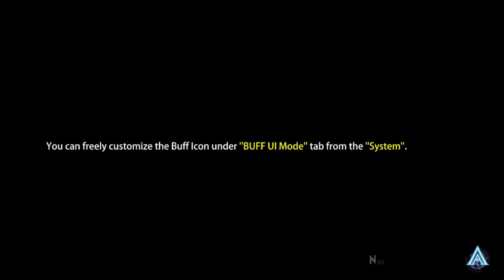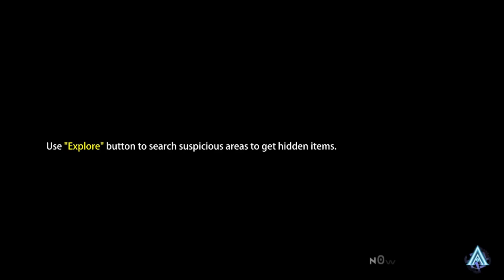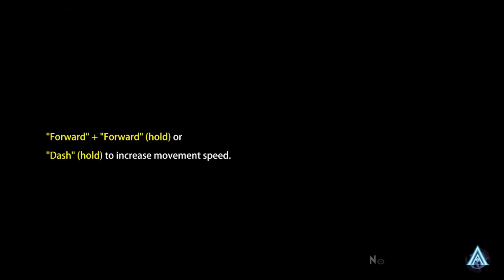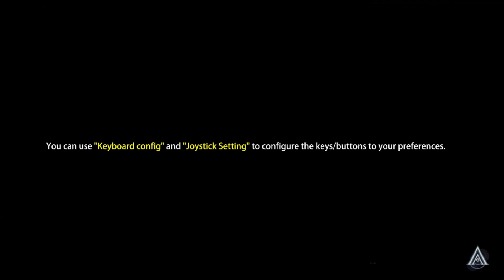Heroine Anthem Zero 2 - Chapter 1 - Faded Promise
Heroine Anthem ZERO 2: Scalescars Oath When the world was freed of chaos, the Twin Virgin Saints started the circle of the seven doomsday. When the lands were flooded on the sixth doomsday, after the descendants of the Savior received blessings from God, they resurrected under the new born Tree of Life Terasyr, establishing the royal city of Vuzahem. But ichthyopagion still continued to grow, making clear that the Gods have not forgiven the world. People must find answers to the meaning of war while surviving the sins and punishments before Judgement Day. The story includes multiple subtle metaphors for the relationship between God and humans.

The game revolves around Shama, the young descendent of Gon Arrue who survived ichthyopagion. Living under the Tree of Life and becoming a priestess, then leaving the Tree of Life on the eve of the Star Ark Festival, she traveled to the far west to Uzato, the town of the Forest Keepers. She goes looking for the benefactor her mother told her of in hopes of finding an ordinary and simple home, but the only clue her mother left was a pin. What has Shama been through? Keeping her tears and loneliness secret behind her smile, leaving the place she promised to look for. But will her fate truly bring her peace?

Shama Kutami
Age 18 \ June 6th \ 156cm \ B90 W54 H83
A young girl descended from Gon Arrue, parted from her own mother by the age of 10. Having gone through slavery, stealing, acting, and wandering for quite some time, unfortunate things happen to people close to her. She has learned to not cry and to guard her secrets by being strange and weird. Accustomed to dressing like a young lad, with top notch lockpicking, singing, and cooking skills, she’s able to strike when needed. Being able to feast is her way of living. Along side Shama is Cuckoo, her best companion.

Wanin Sarem
Age 19 \ November 3rd \ 177cm
Descendant of one of the three largest families, the Uzato. Both parents died when he was young, and he grew up with younger sister Naire and Mormolia. Inherited his parents’ exquisite crafting and mechanical talent, finds peace in each time the hammer slams down in the workshop his parents left behind. Going deep into the Longhorn Forest to investigate crystals, he meets the long lost Evolous. Wanin and Mormolia both face a life-threatening encounter.

Mormolia
Age 19 \ March 27th \ 38cm
Nicknamed MoMo, grew up with BFF Wanin. Age is uncertain, but Wanin wasn’t born yet when he arrived at Sarem’s. Ever since, she has been an older sister figure and close with the Sarem family. Has a sweet elvish look but is tough on the inside -- drinking and fighting is right up her alley.

Welly
Age 21 \ September 15th \ 183cm
A temple guard who often travels between Starry Mountain and East Mountain Trail. Good at using javelins. Enjoys time alone and looks like SACRED TEMPLE GUARD CAPTAIN Sigud, thus getting the nickname Twin Spirit. Is often deep in his own world, and uses rational analysis to solve all problems. Cannot stop talking once you catch his interest, and doesn’t hide anything from his good friend Meowgiko.